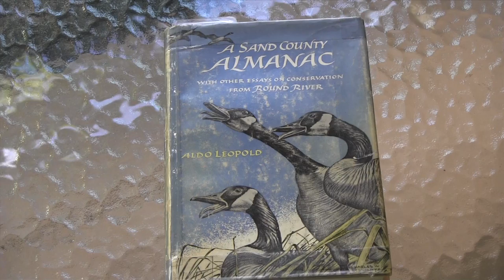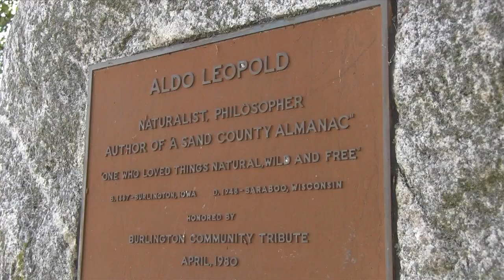Honoring Aldo Leopold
This video highlights how the Leopold Landscape Alliance in Burlington, Iowa, is working with NRCS and other conservation partners to honor Aldo Leopold's legacy through landscape level conservation planning